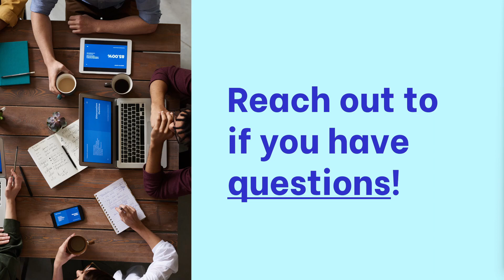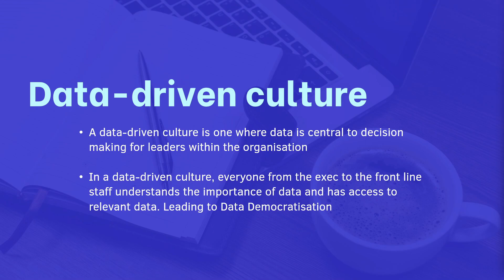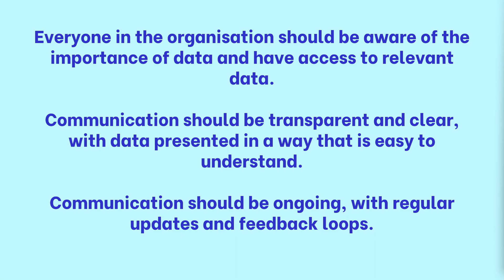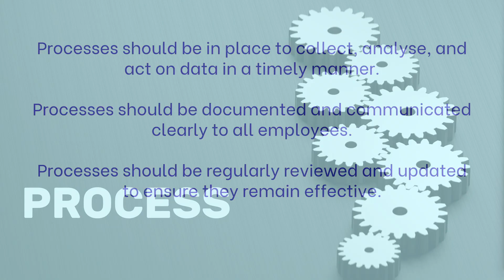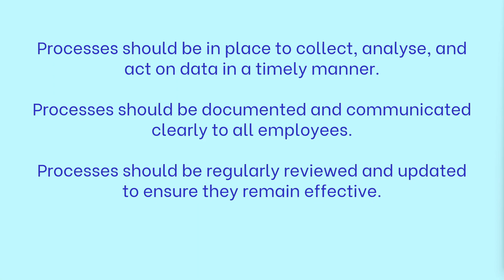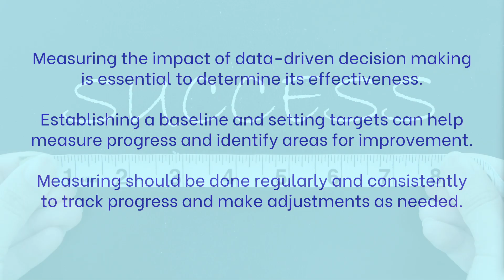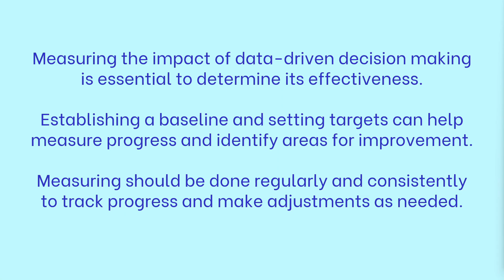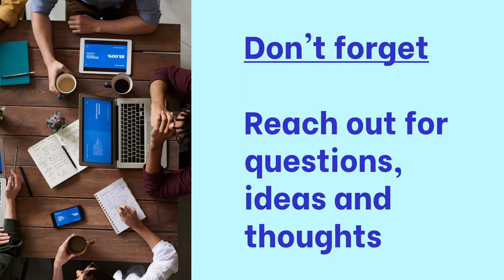How to Build a Data-Driven Culture! In-depth review of Data Culture with an expert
Are you looking to create a data-driven culture within your organization, but not sure where to start? In this video, we'll walk you through six key pillars that are essential to building a culture of data-driven decision making:

Leadership
Communication
Skills
Processes
Data Quality
Measurements

By focusing on these six pillars, you can create a culture where data is at the centre of decision making and everyone is empowered to use data to drive growth and success.